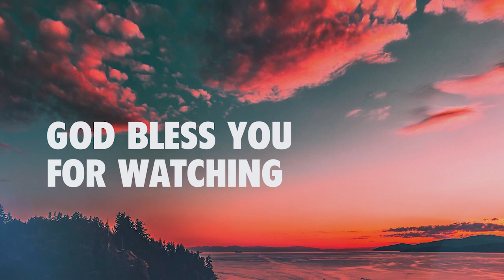POWERFUL WORSHIP "COVER" BY MINS. SANDRA